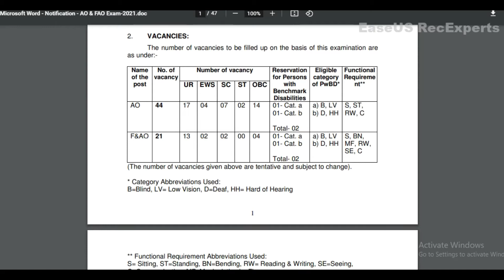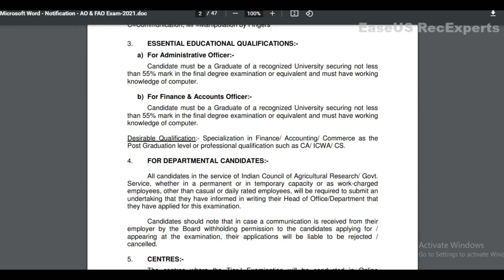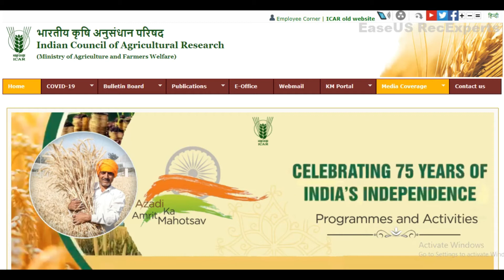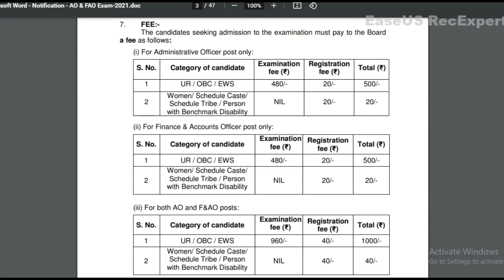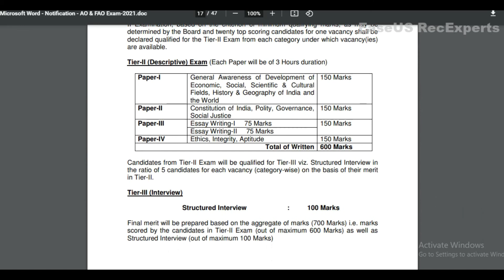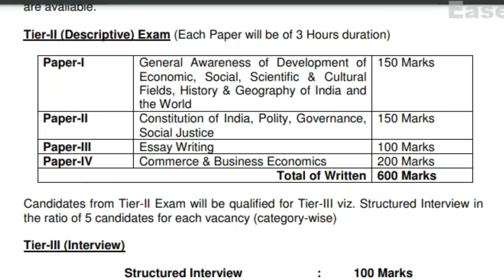കേരളത്തിൽ ഡിഗ്രി കഴിഞ്ഞവർക്ക് ഒരു ലക്ഷം പ്രതിമാസ ശമ്പളത്തിൽ ജോലി | ICAR ASRB Recruitment 2021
Hi, This is Sruthi Sohan, Research Scholar.

Dear Friends,
Success Tips focus on Job Vacancy Updates, Career Jobs Opportunities, Motivational Quotes, Stories and Videos. We are all seeking Success, Happiness, best life style, etc...

I think it will help to improve, motivate and get some inspiration for life.

എല്ലാ ദിവസവും കേന്ദ്ര - സംസ്ഥാന സർക്കാർ, പൊതുമേഖലാ ജോലി ഒഴിവുകൾ അറിയുവാനും, ജീവിതത്തിൽ പ്രചോദനമാകുന്ന കുറച്ചു നല്ല അറിവുകൾ പകരുവാനും, നിങ്ങൾ ഈ ചാനൽ സന്ദർശിക്കുക.

സ്നേഹത്തോടെ,

job malayalam
online jobs
job vaccencies
tolunasurvey onlinejobbest online job
job malayalam
online jobs
online jobs in malayalam 2020
job vaccencies